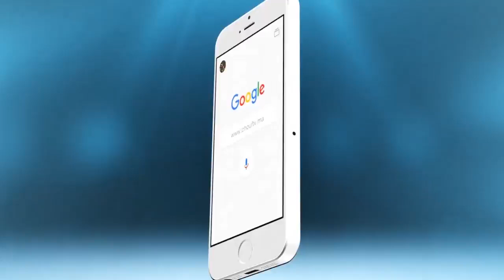ودادي: بغينا تاحنا وداد ستور